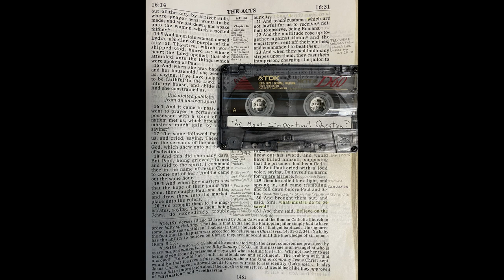DR RUCKMAN: THE MOST IMPORTANT QUESTION (By far my favorite and most listened to sermon!)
This is sermon was preached around Christmas time by Dr. Peter S. Ruckman. I'm not sure of the year, but the location was Bible Baptist Church in Pensacola, FL.